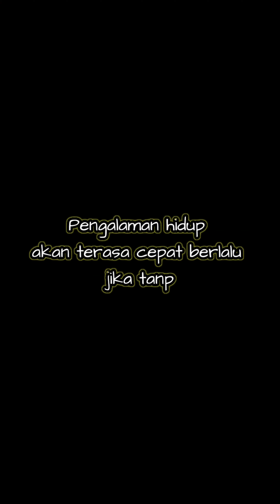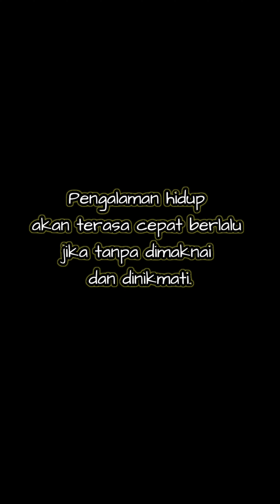Sepedaan hari Minggu 😁